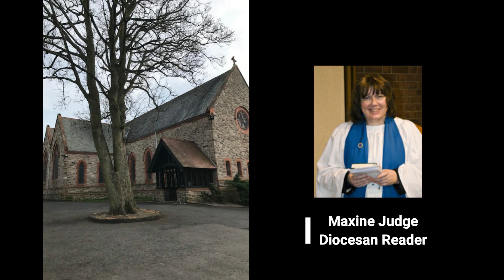Low Sunday Easter 2 190420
Address by St John's Malone Diocesan Reader